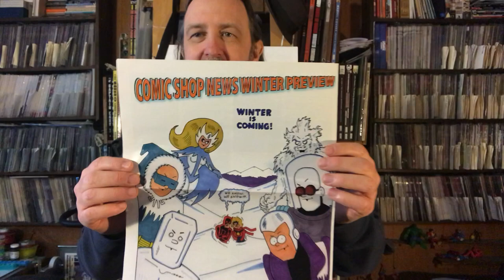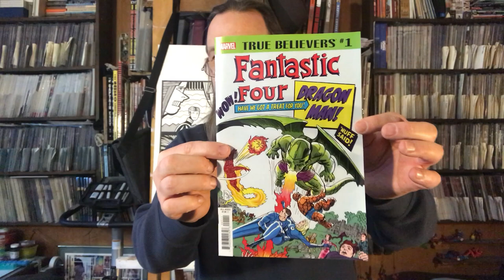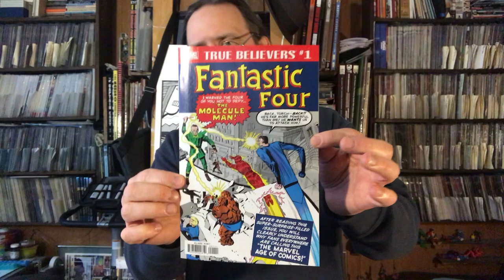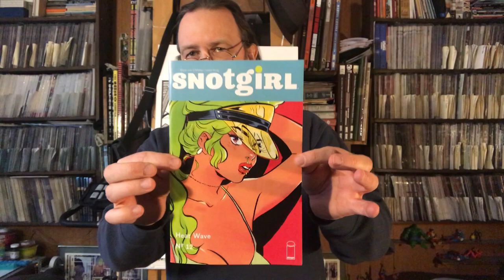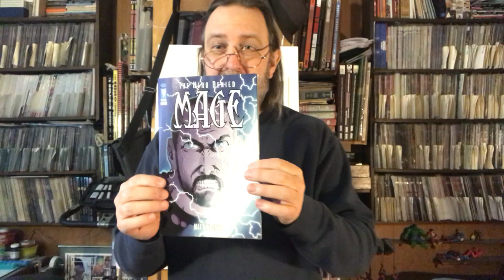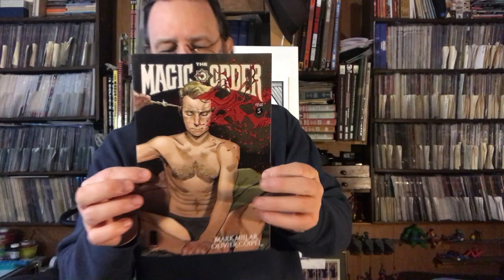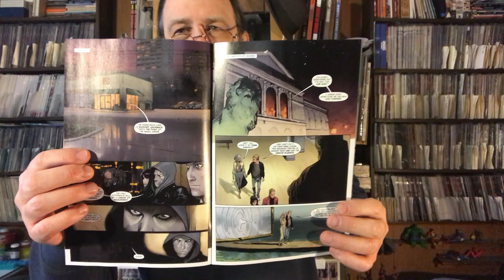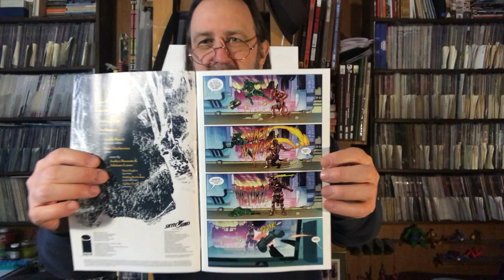Pull List Comic Book Haul: 12/13/2018